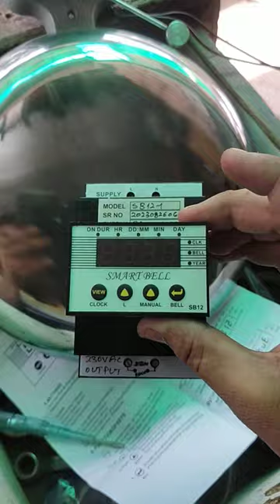school smart bell conection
your queries -:
school bell
smart school bell
ghanti
school smart 🔔
school time table bell